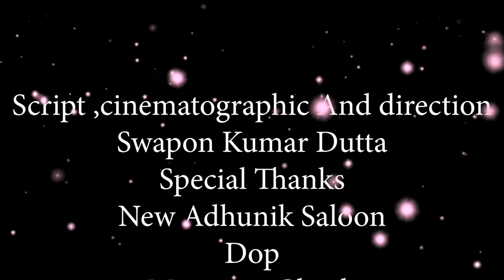MAGIC ON TO BE INTO NOT TO BE II জাদু থাকায় না থাকায়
A Film By Swapan Kumar Datta